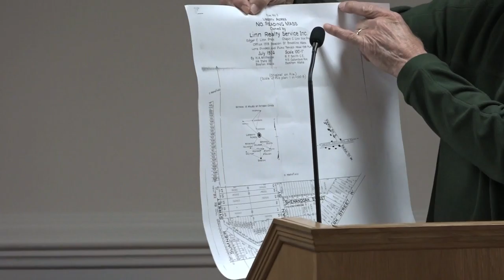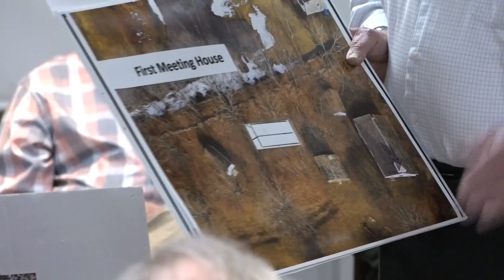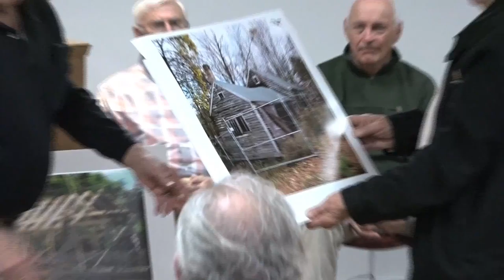North Reading Historical Society & Gordon Hall Presents: Tales of North Reading April14th, 2016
The North Reading Historical and Antiquarian Society, along with Gordon Hall and company, present "Tales of North Reading" at the Flint Memorial Library on April 14th, 2016. Watch, won't you?

Coverage by NORCAM & NORCAM Volunteers.